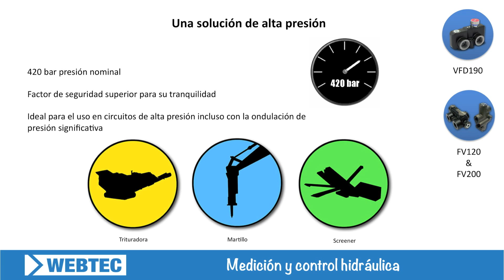¿Quieres controlar la velocidad de un motor o cilindro Y ahorrar diésel?